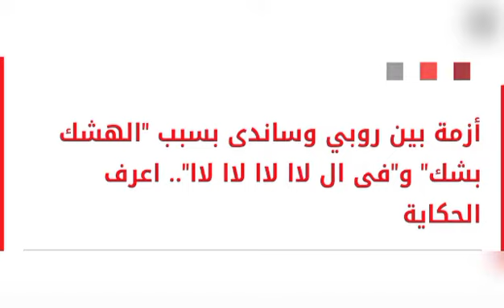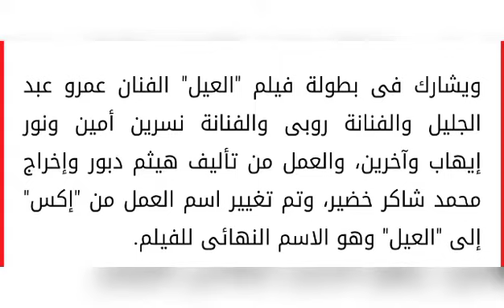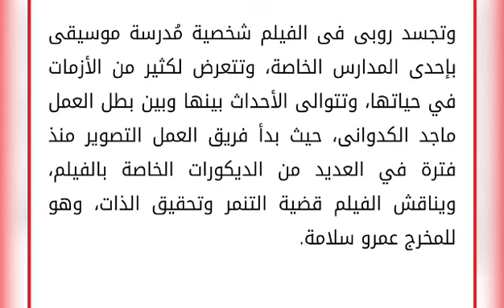أزمة بين روبي وساندى بسبب "الهشك بشك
روبى
أغانى روبى
أغنية الهشك بشك
أخبار الفن
فى ال لاا لاا لاا لاا